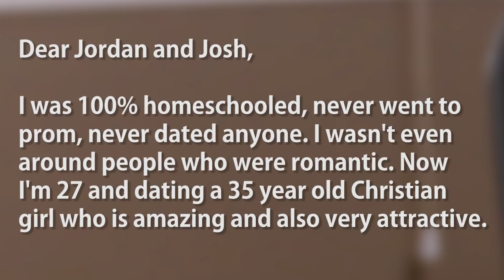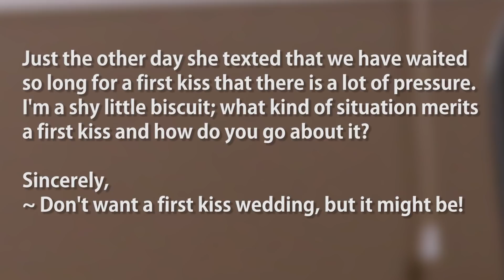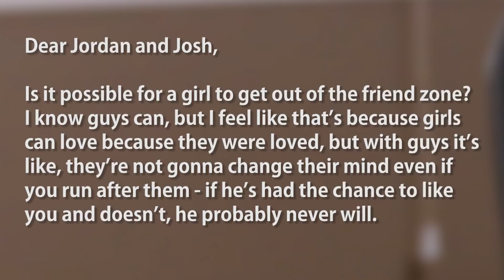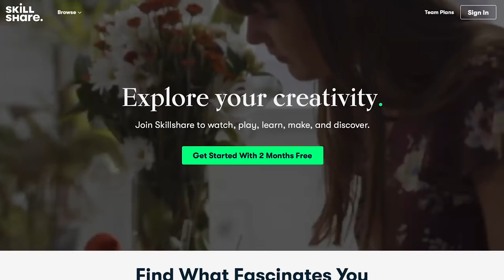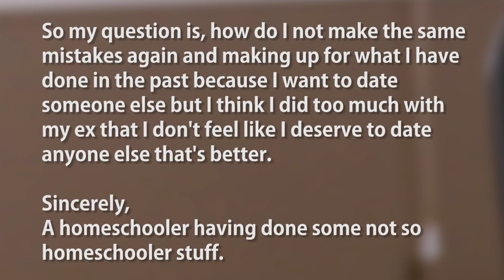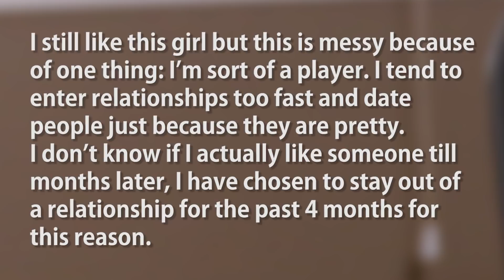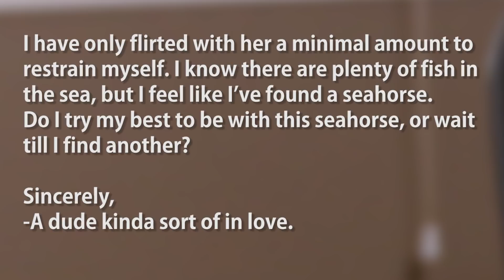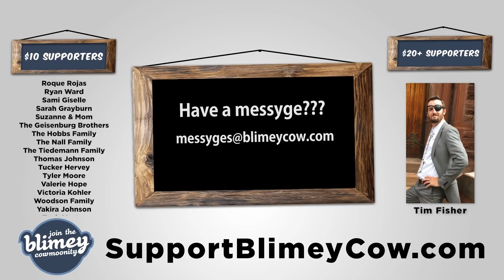My 35yr old GF is BEGGING me to give her her first kiss…